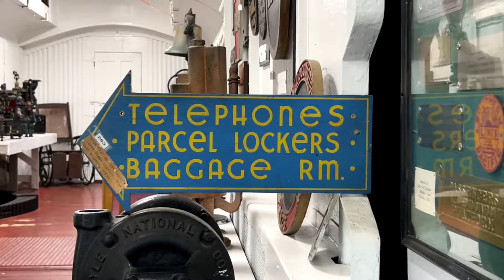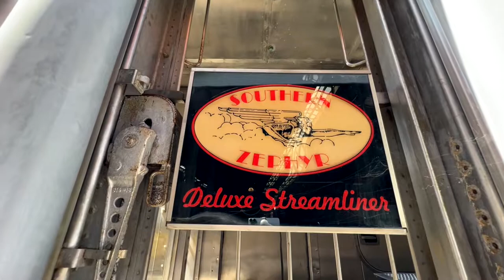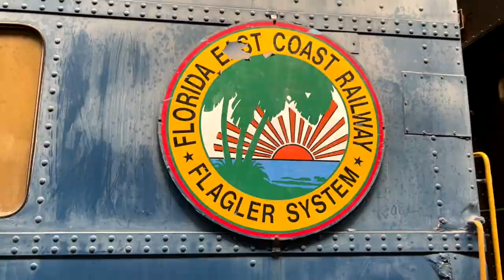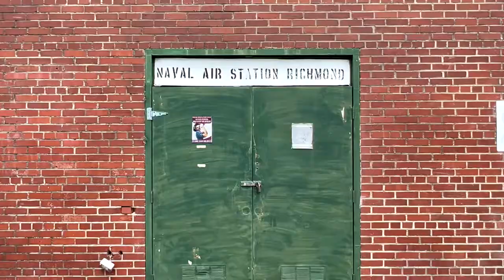Gold Coast Railroad Museum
The Gold Coast Railroad Museum was founded in 1956. The museum was built on the former Naval Air Station Richmond (NASR). With over three miles of tracks, the old base was an ideal place to build a railroad museum.

The Gold Coast Railroad Museum is one of three Official State Railroad Museums in Florida.[2] It became a Florida state railroad museum in 1984 when it received statutory recognition by the Florida Legislature as meeting the four statutory criteria that: its purpose is to preserve railroad history, it is devoted primarily to the history of railroading, it is open to the public, and it operates as a non-profit organization.

The Gold Coast Railroad Museum promotes historical trains and railroads. It houses over 30 historic trains including classic railroad cars like the Western Pacific "Silver Crescent” and engines like the Florida East Coast "113.” The Museum strives to teach railroad history with the use of artifacts, movies, and railroading materials. The Museum includes a number of displays that are interactive.

The Museum's train rides allow guests to board vintage trains and get a taste of the past. On certain days, guests can ride in standard gauge railway cars and can also ride in the cab of the train's locomotive. The separate 2 ft (610 mm) narrow gauge Edwin Link Children's Railroad also offers rides.[3]